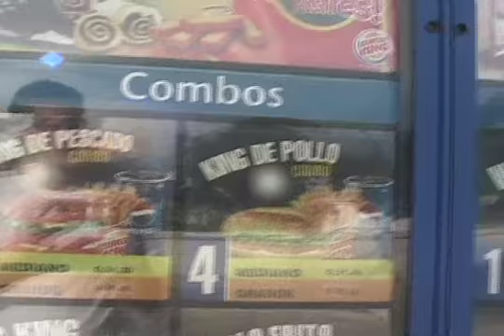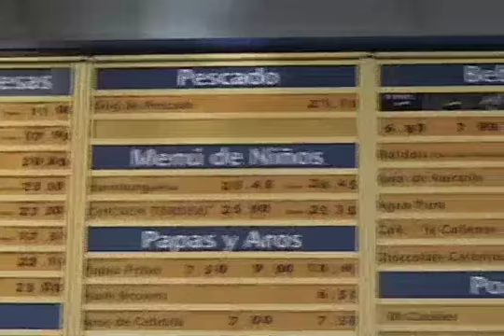"Queso, Bueno" (Monday Afternoon)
6/30/08 - While driving in a van in Guatemala, Bridgewood Student Ministries wrote this original song...